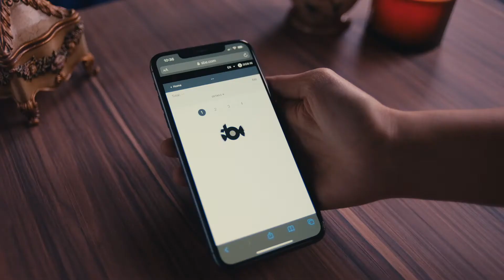Travel Again with Mondrian Doha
𝗧𝗿𝗮𝘃𝗲𝗹 𝗮𝗴𝗮𝗶𝗻 ✈️
Follow your heart... it will lead you to MondrianDoha 💫
The Wonderland is only one call ☎️ or one DM away 📲